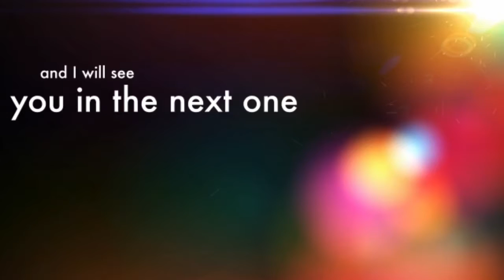Water Bottle Trick Shots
Hey guys sorry for the short of low I am having trouble getting videos of right now just because it is like late and yeah I've been trying to find out how to get the quality on my phone better so yeah thank you for watching and I'll see you guys later I hope this quality is better so thank you for watching bye